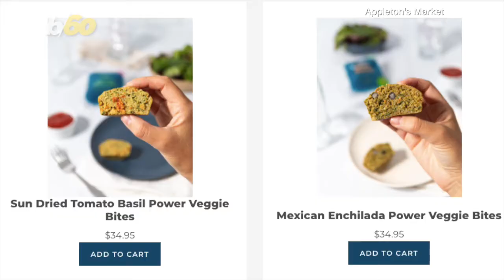Here Are Some Snacks From Around the World You Might Be Able To Find At Your Local Store!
With the pandemic still going on in many parts of the world, it’s hard to travel and experience the sights, sounds, and food from all over! Buzz60’s Mercer Morrison has the story.